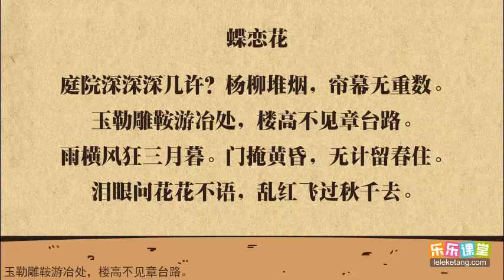16《蝶恋花庭院深深深几许》导读